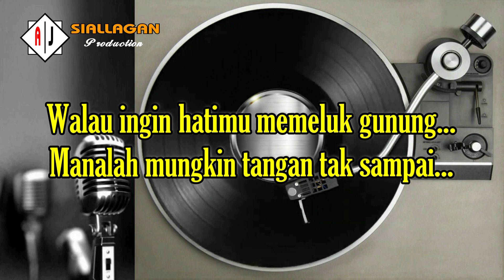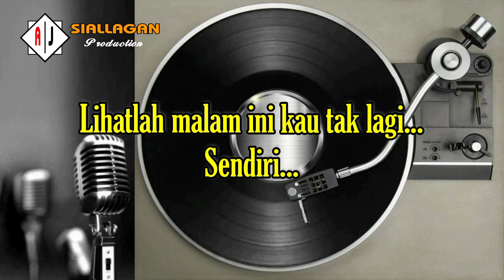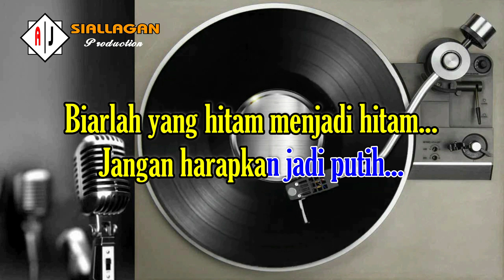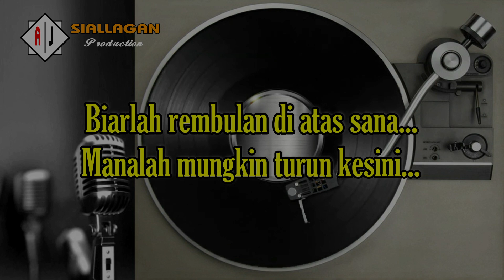TANGAN TAK SAMPAI (KARAOKE) || CHRISTINE PANJAITAN || Musik+Lirik Berjalan || Nada STANDARD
TANGAN TAK SAMPAI
Cipt : Rinto Harahap
Pernahkah kau dengarkan...
Burung-burung bernyanyi...
Pernahkah kau dengarkan...
Dia menangis...
Tawa dan tangis yang kudengar...
Sama merdunya...
Ataukah memang aku tak tahu... senandungnya...

Kuingat ada senyum yang abadi...
Di bibirmu...
Mengapa tiada lagi kini,sayang...
Semua duka yang kau alami...
Sudah nasibmu...
Untuk apa kau sembunyikan senyum...
Di bibirmu...

REFF:
Walau ingin hatimu memeluk gunung...
Manalah mungkin tangan tak sampai...
Walau ingin hatimu memetik bintang...
Manalah mungkin tiada sayapmu...

Biarlah yang hitam menjadi hitam...
Jangan harapkan jadi putih...
Biarlah rembulan di atas sana...
Manalah mungkin turun kesini...

Lihatlah, malam ini kau tak lagi sendiri...
Bolehkah ku ingin menemani, sayang...
Ingin kudengar ceritamu...
Tentang hidupmu...
Nikmatilah apa yang kau dapat di dunia...

APABILA BERKENAN...!!!